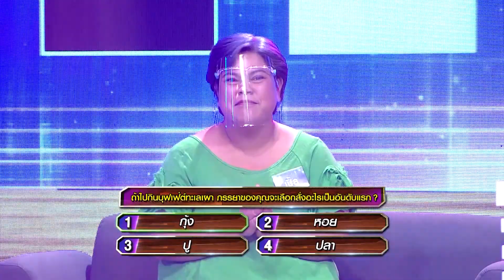Fight For Her เธอสั่งลุย | EP.2 [1/4] | 14 ส.ค.63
ถ้า ผู้หญิง จะคว้าทุกสิ่งที่อยากได้
และ ผู้ชาย ต้องฝ่าฟันสารพันปัญหา
เพื่อนำพาของทุกอย่างกลับไปให้พวกเธอ
ออกอากาศทุกวันศุกร์ เวลา 17.15 น. ทางช่อง 7 HD